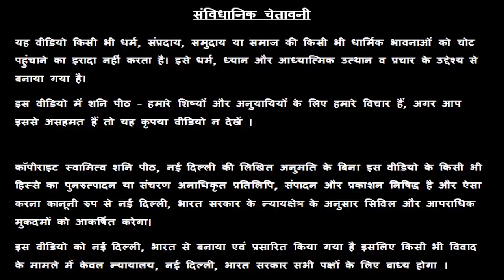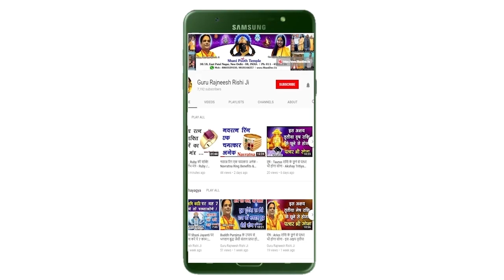Mithun Rashi - Aaj Ka Mithun Rashifal - मिथुन राशि - आज का मिथुन राशि फल - स्वामी राज ऋषि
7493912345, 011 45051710